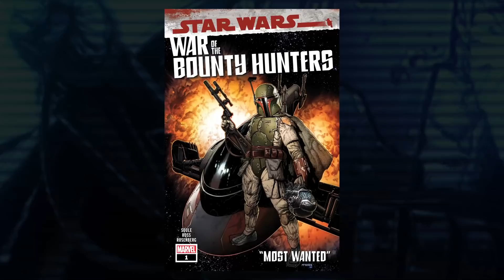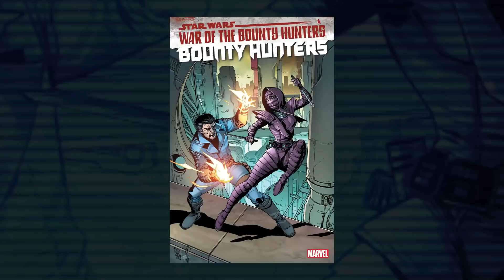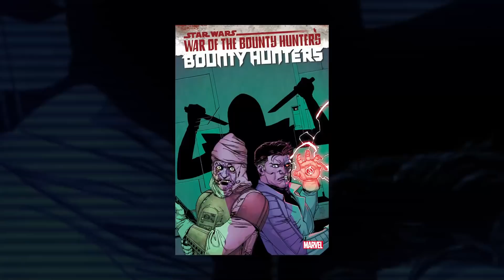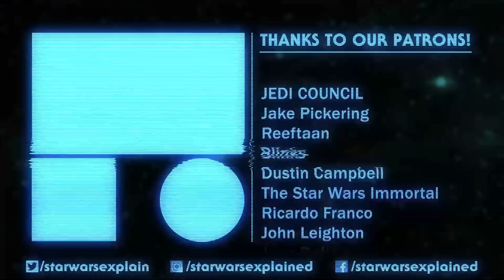Deathstick Returns! But Who Is She? - War of the Bounty Hunters Update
The assassin Deathstick just entered into the War of the Bounty Hunters! Let's talk about her history in the mobile game Star Wars: Uprising and what she means for this comic crossover event!

Mailing Address
Star Wars Explained
1227 Rockbridge Rd SW